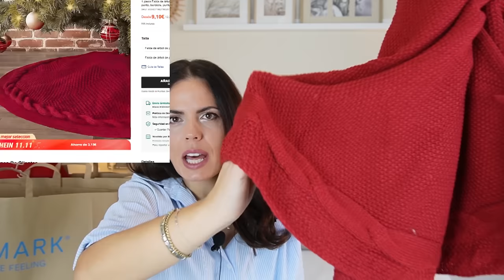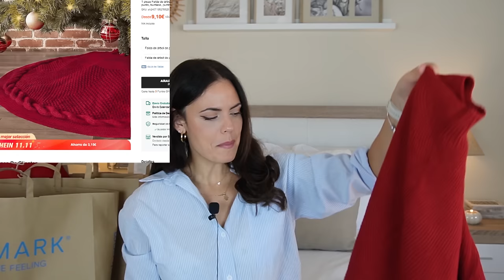HAUL PRIMARK NOVIEMBRE 🔴 COLOR NAVIDAD 2024 //HELENAGARCIA